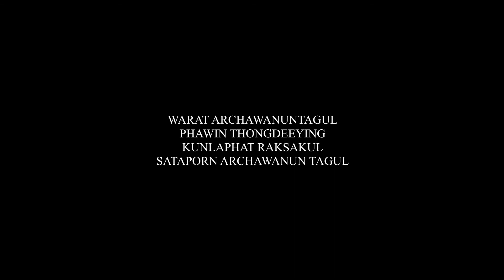FON x MOBB Wedding Presentation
Cr. Music: Slowtime - HNATA
พรีเซนเทชั่นแนวหนังสั้น บอกเล่าเรื่องราวความรักและความประทับใจของบ่าวสาวที่เกิดขึ้นที่ญี่ปุ่น ❤